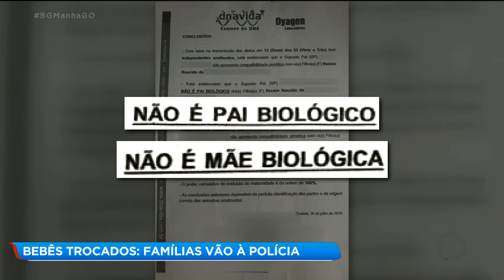BEBÊS TROCADOS: FAMÍLIAS VÃO A POLÍCIA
Nós denunciamos com exclusividade aqui na tela da Record TV Goiás o caso de uma troca de bebês, em Trindade. Depois disso, outra família apareceu com a mesma suspeita. Os pais procuraram a policia e agora todos terão que fazer testes de dna.